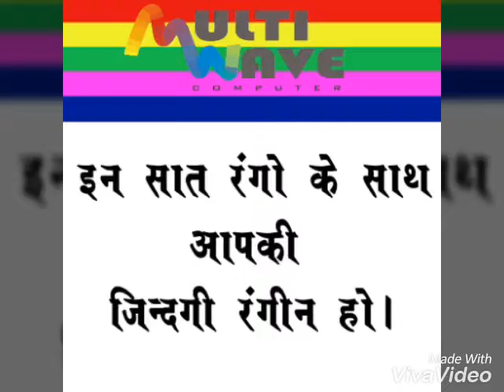Stylish vijay koli